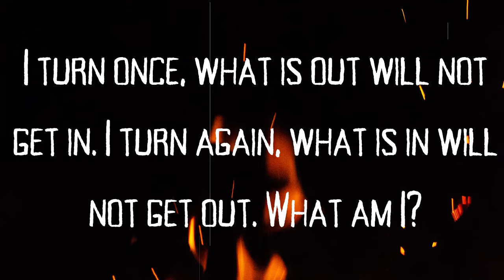8 TRUE Terrifying and Creepy Stories From REDDIT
For today's video we take on 8 TRUE Terrifying and Creepy Stories From REDDIT !

TIME STAMPS:
00:00
07:27
09:53
22:28
31:52
36:32
46:19
51:39

Story 1: AUTHOR WANTS TO REMAIN ANONYMOUS.

Story 2: "Creepy Guy Tried to Get me in his SUV"
Story by: u/SubconsciousChanting

Story 3:  AUTHOR WANTS TO REMAIN ANONYMOUS.

Story 4:  AUTHOR WANTS TO REMAIN ANONYMOUS.

Story 5:  "A stranger tries to steal my dog and other nightmares before Christmas"
Story by: u/NadjaColette

Story 6: AUTHOR WANTS TO REMAIN ANONYMOUS.

Story 7: AUTHOR WANTS TO REMAIN ANONYMOUS.

Story 8: "No Ear Jeff"
Story by: NotebookHoarder

LINKS!